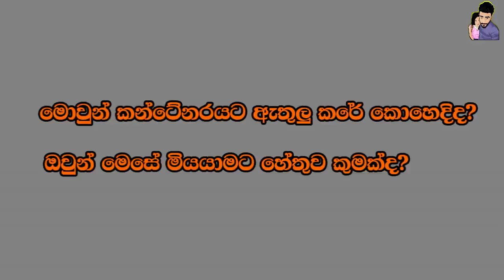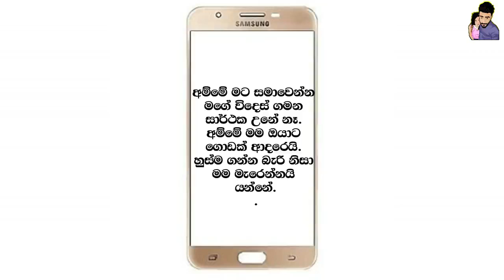ඔයාලම තීරණය කරන්න - Mystery container truck found in Essex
මළ සිරුරු 39ක් පිරවූ අබිරහස් කන්ටේනරයක්. මෙහෙම අහනකොටත් ඇඟ හිරිවැටිලා යන තරමටම ඒ වචන ටික භයානකයි. හැබැයි මොනතරම් භයානක උනත් මේක ඇත්තටම සිද්ධ උන දෙයක්. සම්පූර්ණ වීඩියෝව නරඹන්න